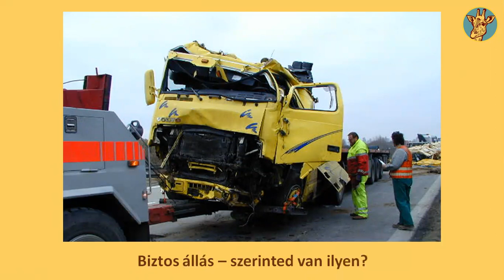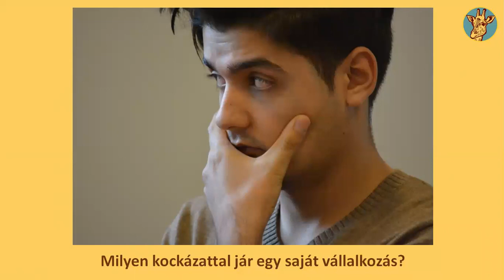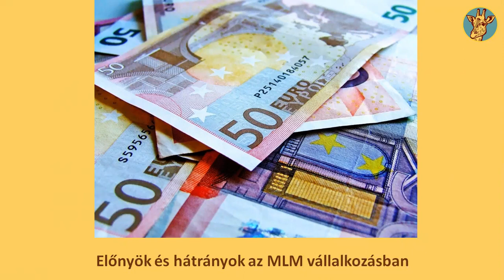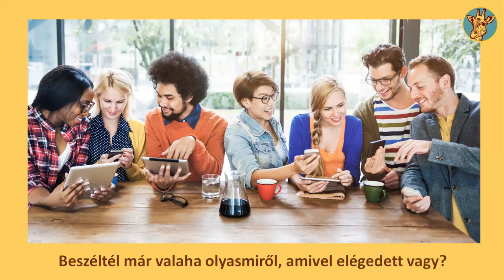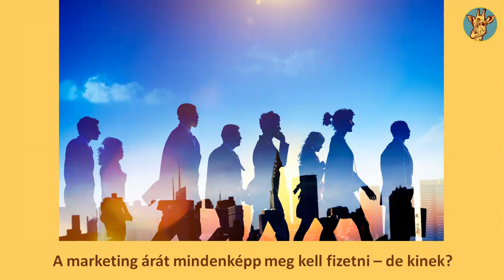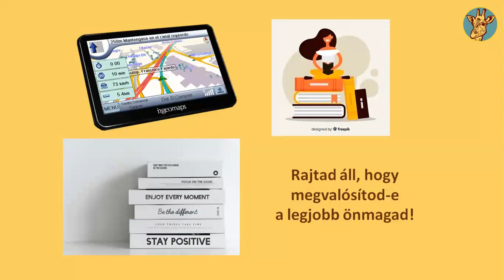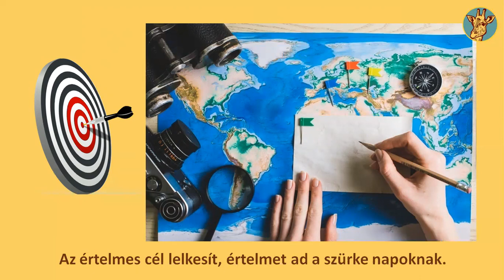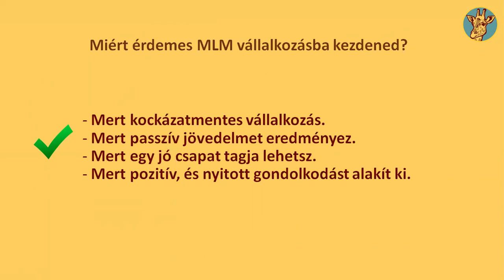Miért MLM, mikor van neked rendes szakmád is?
Miért MLM, mikor van neked rendes szakmád is? Szóval mi az oka, hogy érdemes csinálni, és mi ez az egész network marketing hókuszpókusz egyáltalán? Ez tényleg csak a pénzről szól? Vagy van emögött valami más is? Kérlek szánj rá 15 percet az életedből, hogy első kézből tudd meg egy bennfentes tapasztalatait!
Ha érdemi kérdést teszel fel, arra szívesen válaszolok is, ha csak kekeckedni akarsz, meg az észt osztani, azt valahol máshol tedd inkább.